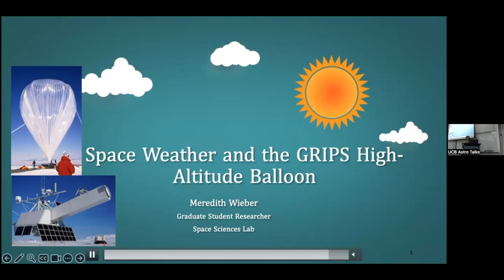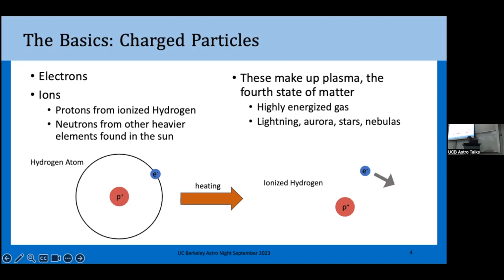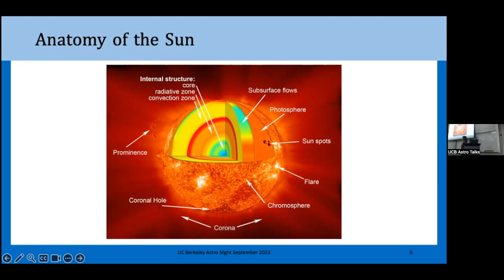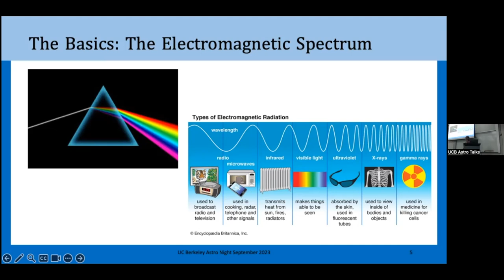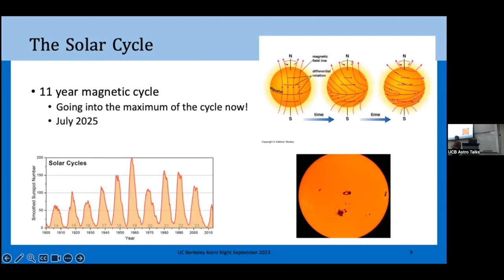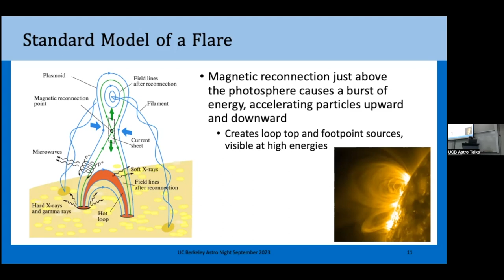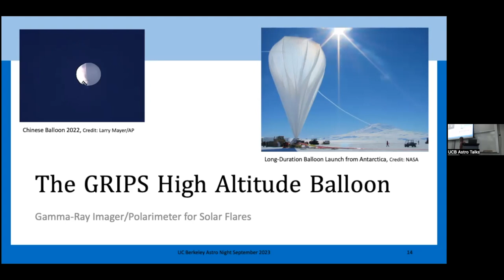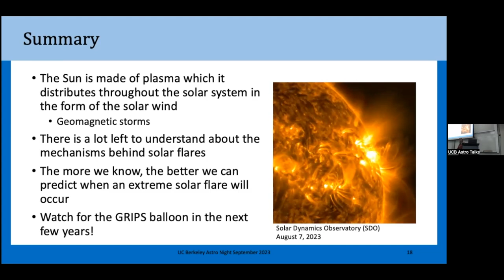Space Weather and the GRIPS High-Altitude Balloon | Meredith Wieber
Lecture Date: 9/7/23
Speaker: Meredith Wieber
Full Title: Space Weather and the GRIPS High-Altitude Balloon
Summary: We all know about the weather where we live, but what about in space? The sun affects weather in space even more than it does on Earth. Solar flares and coronal mass ejections release energy and material that interacts with the Earth's atmosphere causing Aurorae and other processes. These explosive events occur more frequently when the sun is near the maximum in its 11-year activity cycle. Right now the sun is becoming more active on a trajectory to its projected 2024 maximum! The GRIPS high altitude balloon will launch from Antarctica in 2025 with the goal of studying gamma rays from high-energy solar flares. Using imaging techniques, GRIPS will investigate the mechanisms behind this high-energy generation and how it differs from other similar processes in the same flares. The more we know about how solar flares work and what causes them, the better we can predict when they will affect the Earth and orbiting satellites.